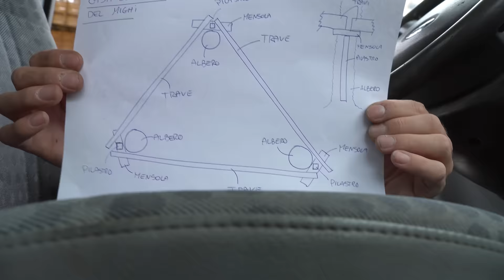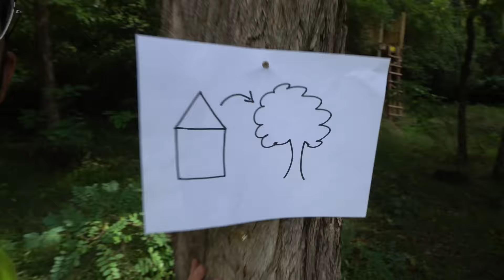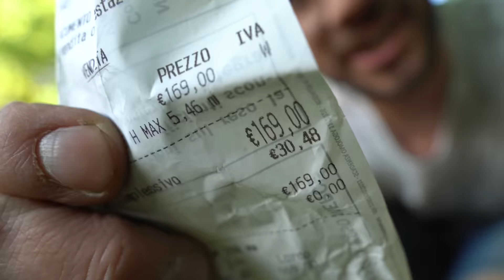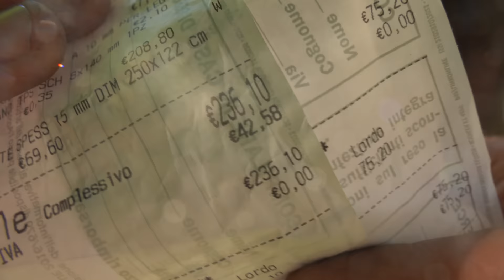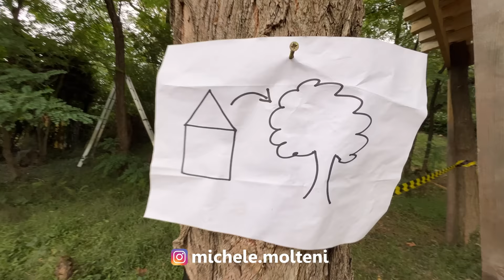COSTRUISCO UNA CASA SULL'ALBERO EP.1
Aggiornamento: Ottieni 40 Euro di Bonus cliccando il link qui sotto e inserendo il codice: MOLTENI40

Contenuti sponsorizzati da buddybank, il modello di servizio di UniCredit S.p.A. solo per smartphone.
Per le istruzioni dell’iniziativa commerciale “Invita un amic*” e le condizioni dei prodotti menzionati consultare i Documenti Informativi sul sito Conto riservato a maggiorenni residenti in Italia, non può essere cointestato e non prevede deleghe. Prodotti venduti da UniCredit S.p.A., che si riserva la verifica dei requisiti per l’apertura dei rapporti.